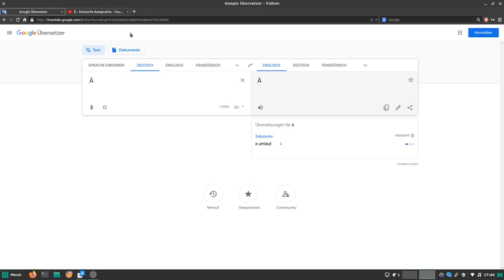Confusion about the German Ä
Google knows? Nope.
Kletters knows? Nope.